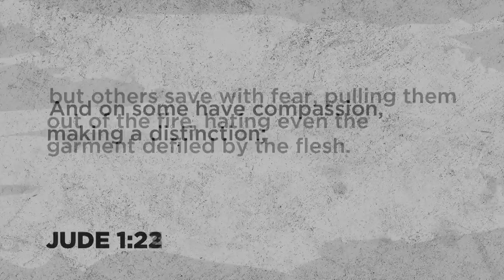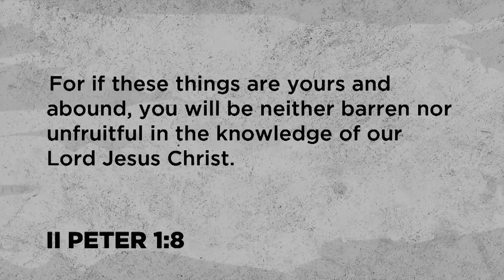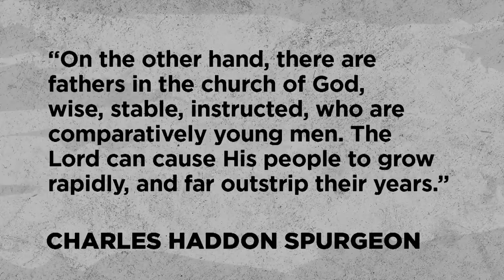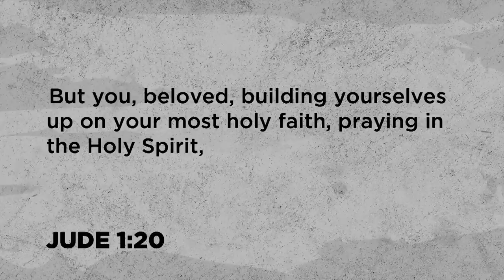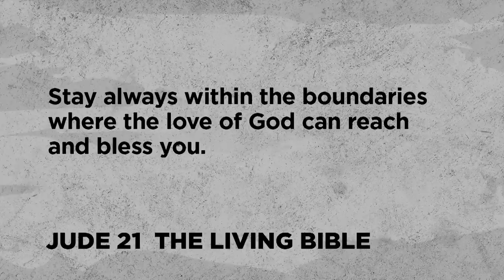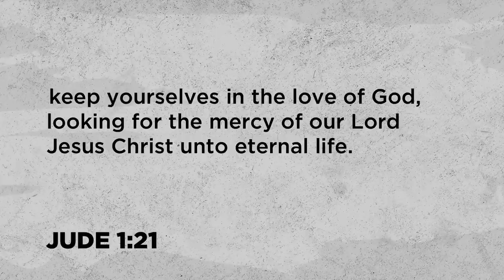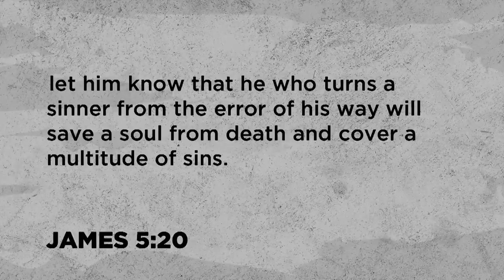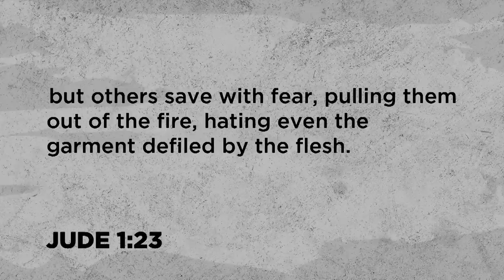How to Stand When Others Fall - Jude 20-23 - Skip Heitzig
If you have ever tried to walk straight while aboard a ship being tossed by the ocean’s waves, you know how hard that is. The motion around you challenges the strength and the stability within you. If the New Testament repeatedly warns against falling away (see Matthew 13:1-9, 24-30; 1 John 2:18-19), if the apostles predicted that many would “depart from the faith” (1 Timothy 4:1; see also 2 Thessalonians 2:3; 2 Timothy 3:1-14), what are we to do? Jude gives his audience a five-fold corrective for when people around you (even in the church) seem to be dropping like flies, carried by the current of this world.

This teaching is from the series Fight for the House with Skip Heitzig from Calvary Church.

00:00 Introduction
11:06 Keep Building Your Faith
19:08 Keep Praying with Fervor
26:15 Keep Living in Favor
32:43 Keep Expecting the Future
40:22 Keep Reaching the Faithless